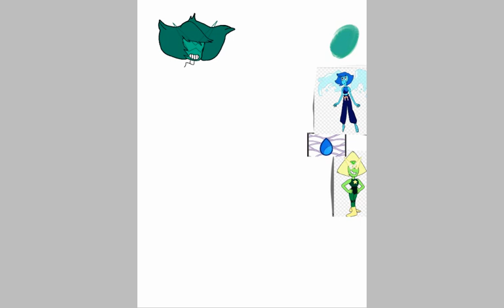Lapidot fusion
I did this fusion yesterday and I decided to post it today